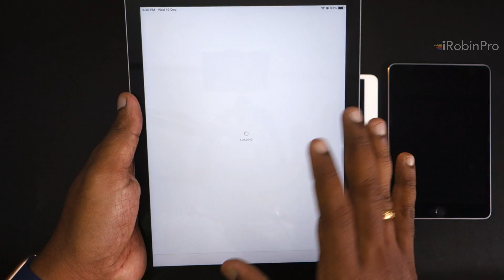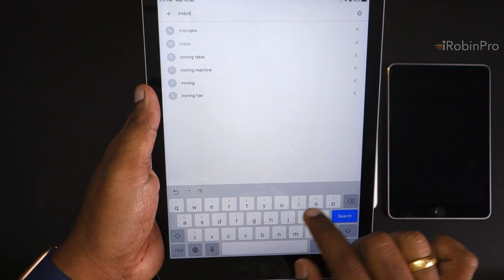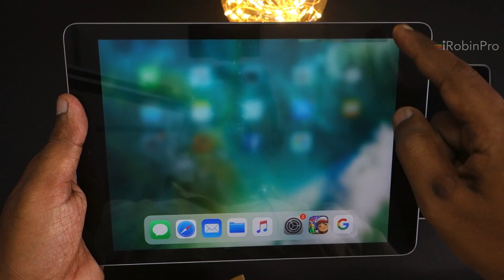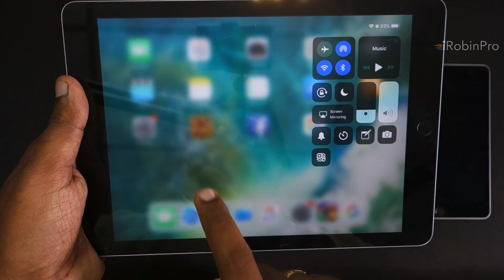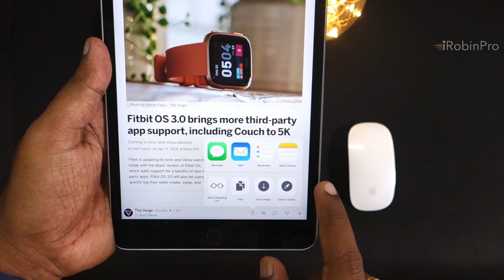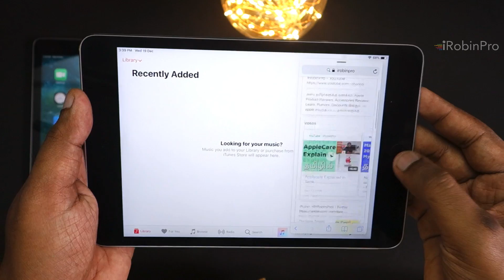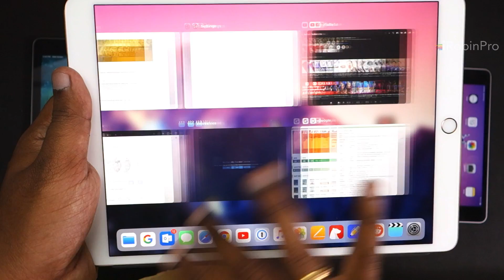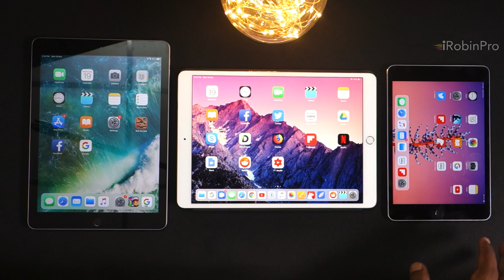iOS 12.1.1 on iPad Pro 10.5, iPad 6th Gen and iPad mini (Tamil)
Watch this video and then update to latest iOS 12.1.1 on your iPad mini, iPad 6th Generation and iPad Pro 10.5 inch. See how the peformance on iPads after updating to iOS 12.1.1 . Want to see the demo before updating your iOS version to latest?